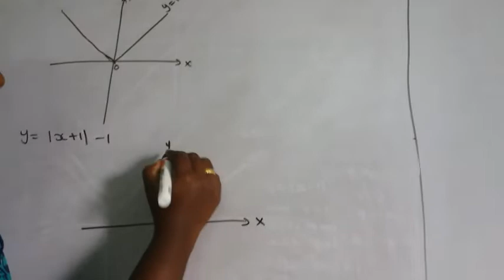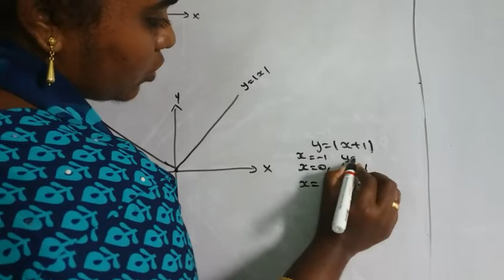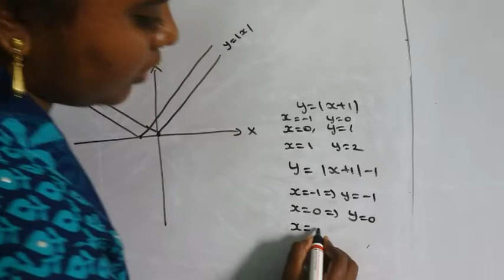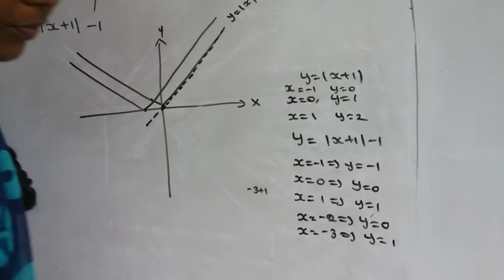11th maths new syllabus exercise 1.4 sum 7 b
11th maths new syllabus exercise 1.4 sum 7 b